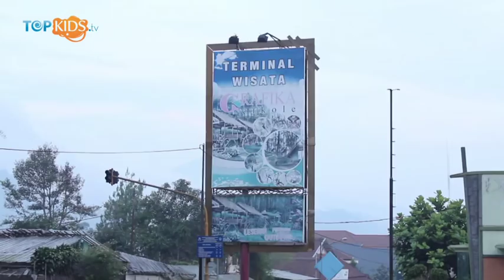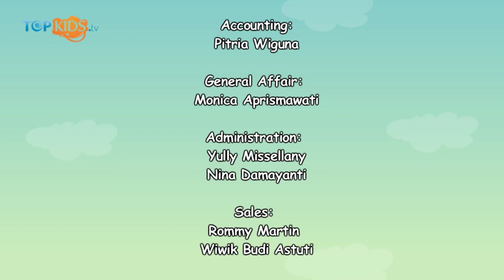Outbond di Terminal Wisata Grafika Cikole, Bandung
Sobkids suka dengan kegiatan yang menantang dan seru? Yuk outbond di Terminal Wisata Grand Cikole di Lembang, Bandung. Topkids  bersama dengan teman-teman dari SDSN Tebet Timur 15 berkesempatan untuk datang ke tempat ini, Sobkids.

Ada kegiatan apa saja ya disini?

Salam Topkids!